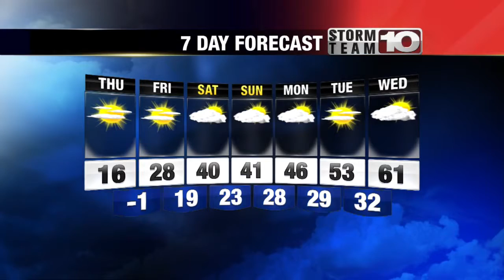Wednesday 6pm forecast